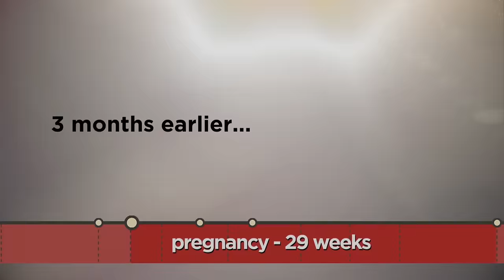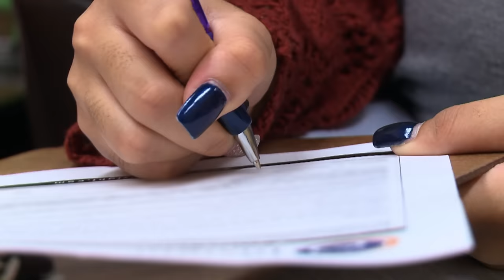Pregnant 15-Year-Old Stresses Her Mom Out! | 30 Something Grandma (S1, E2) | Full Episode | Lifetime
Prudence's overbearing rules cause a rift in her relationship with her 15-year-old pregnant daughter, Candace, in Season 1, Episode 2, "Adventures of Prudence."

Find out more about the show and watch full episodes on our

30 Something Grandma follows the stories of three women, Patricia, Prudence and Chantel, who are all about to become grandmothers in their 30's! Having been young moms themselves, these women now face the reality that their own daughters are all about to give birth as teens. The series will reveal the challenges as they try to balance their relationships, career goals and personal dreams.